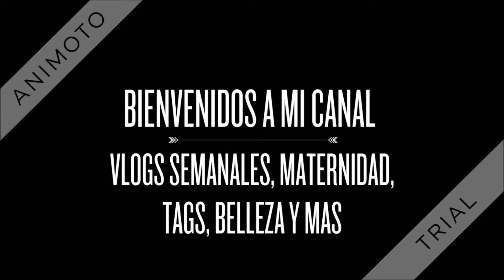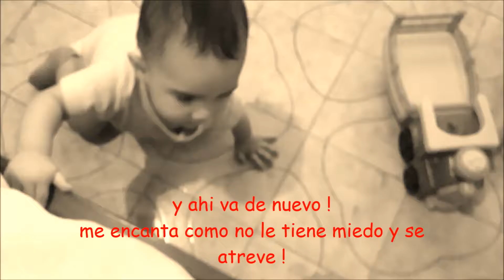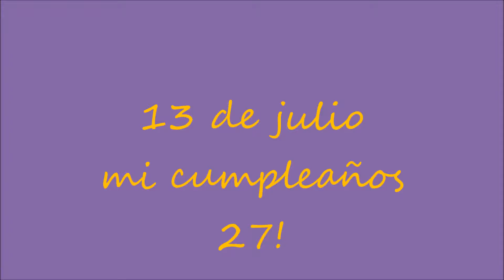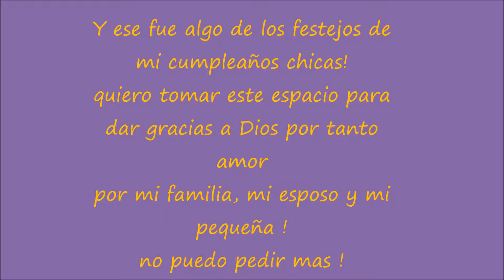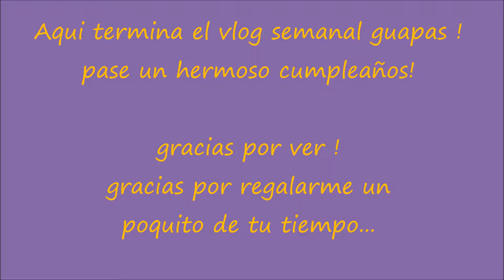VLOG #12 | Festejamos mi cumpleaños 27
ACOMPAÑAME EN MI SERIE DE VLOGS "DIARIO DE UNA MAMA PRIMERIZA"

Gracias por regalarme un poco de tu tiempo

Escribeme

nan duran